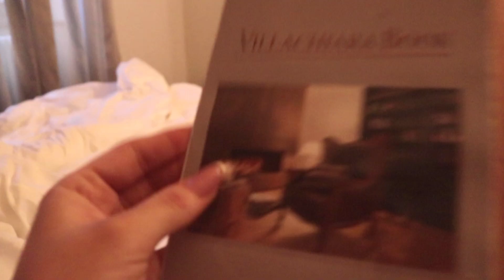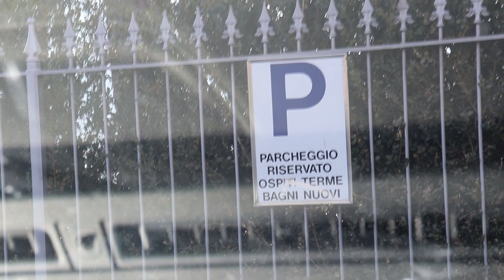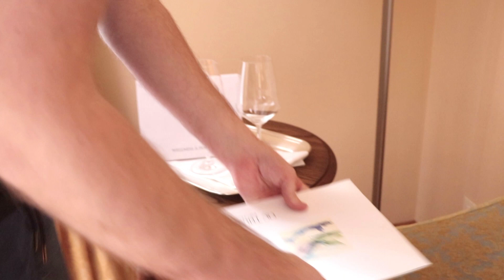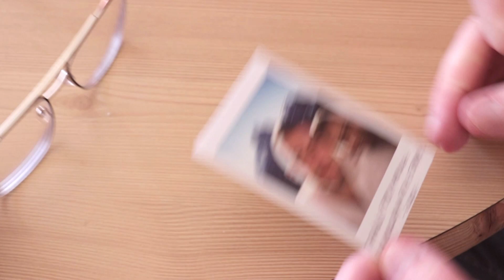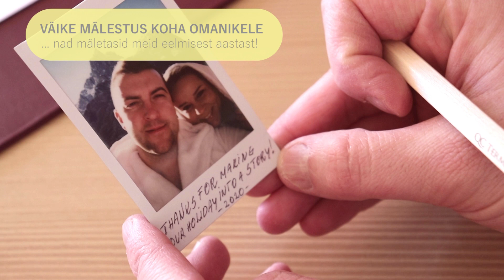Läksime meie kihluskohta tagasi! 💍✨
Sauki, üle pika aja jälle üks meenutus meie poolt! 😳 Veebruaris ehk täpselt aasta hiljem samal kuupäeval läksime enda kihluskohta tagasi, teades, et juba kolme kuu pärast abiellume. Nädal pärast Eestisse saabumist muutus Itaalias ja tasapisi kogu maailmas aga kõik.

Mõnusat vaatamist ja lugemist! 💓
Sandrelle
Meie teisi tegemisi saad piiluda siit:
Una volta ancora (feat. Ana Mena)//Cover by JoelB ft. Reby Gnesi
Dove e Quando - Benji e Fede (Reby Cover)